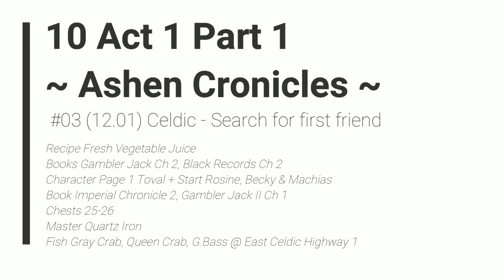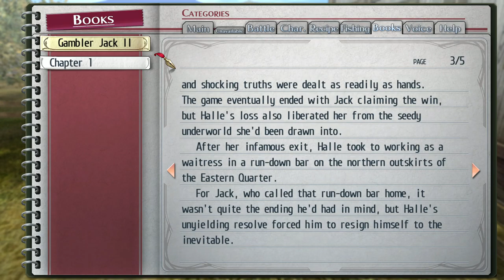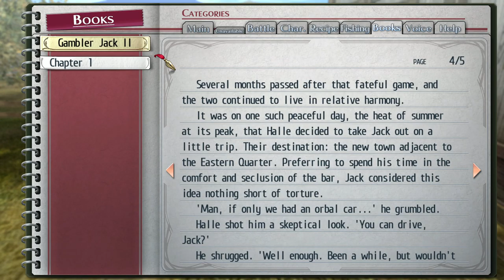The Legend of Heroes: Trails of Cold Steel 2 - 11 Act 1 #03 (12.01) Celdic - Search for first friend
The Legend of Heroes: Trails of Cold Steel 2 - 11 Act 1 Part 1 #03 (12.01) Celdic - Search for first friend

Recipe Fresh Vegetable Juice
Book Gambler Jack Ch 2, Black Records Ch 2
Character Page 1 Toval + Start Rosine, Becky & Machias
Book Imperial Chronicle 2, Gambler Jack II Ch 1
Chests 25-26
Master Quartz Iron
Fish Gray Crab, Queen Crab, G.Bass @ East Celdic Highway 1

2014/2018 Nihon Falcom